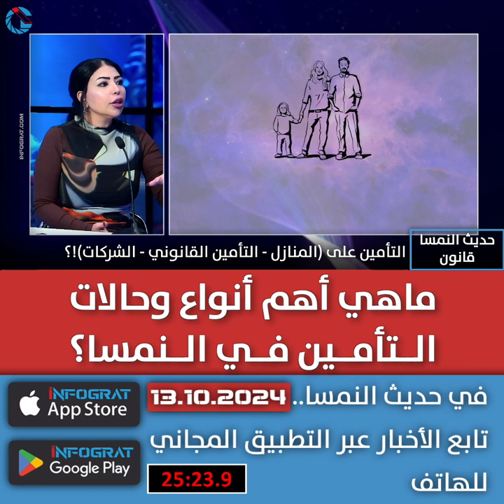ماهي أهم أنواع وحالات التأمين في النمسا؟